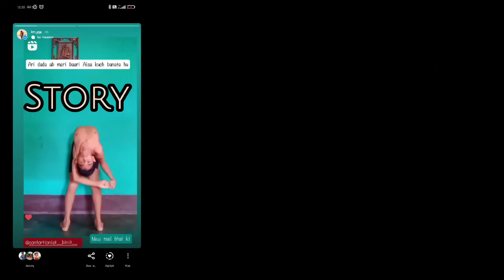Story Of my phone Journey | Story mode We-Log | Yoga wale vlogs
MENE IS BAAR KUCH JYADA HI ALAG vlog bna diya mere pass abhi jo phone he vo kese aaya me tak ye bataya hu is vlog me

chalo thik he dostnl

or mere inspiration @camerawalebhaiya
@DilliKaLadka  @Shiva tiwari

Unki aapko insta mil jayegi agar aap mujhe
Is link se follow kroge to

Or ye Hamara ek or Channel he YouTube par

Equipments

Agar aapko mere Odisha trip dekhni he to

Or agar aapko mere beast ki Video dekhni he to